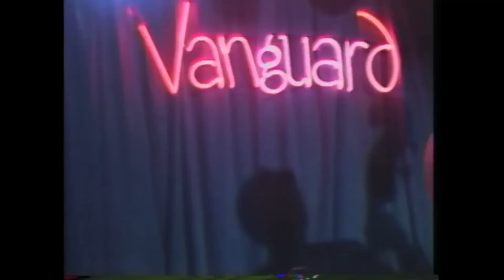Live Jazz at the Village Vangaurd w/David Murray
Here the David Murray Quartet stretches the dynamic with John Hicks, Fred Hopkins and Ed Blackwell at the Village Vangaurd circa 1987.